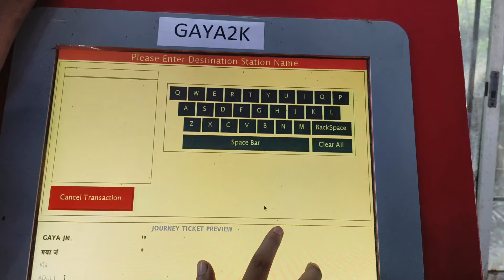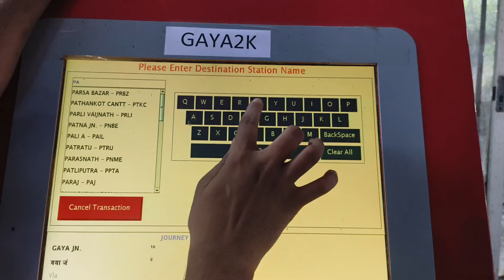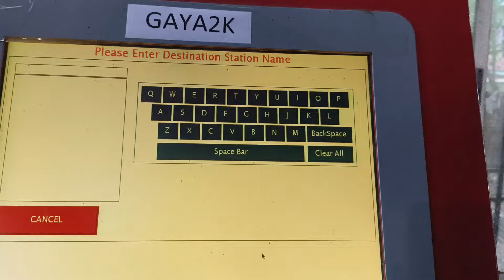टिकट मशीन से टिकट कैसे निकाले | ATVM Machine से टिकट निकालने का आसान तरीका | Railway Ticket Guide"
**Description:**
"इस वीडियो में हम आपको दिखा रहे हैं कि ATVM (Automatic Ticket Vending Machine) का उपयोग करके रेलवे स्टेशन से आसानी से टिकट कैसे निकाला जा सकता है। अगर आप भी रेलवे टिकट काउंटर पर लंबी लाइनों से बचना चाहते हैं, तो इस वीडियो को जरूर देखें। हम आपको स्टेप-बाय-स्टेप प्रक्रिया बताएंगे जिससे आप बिना किसी परेशानी के टिकट निकाल सकें।

वीडियो में शामिल टॉपिक्स:
1. ATVM मशीन क्या है?
2. ATVM मशीन से टिकट कैसे निकाले?
3. स्मार्ट कार्ड का उपयोग कैसे करें?
4. डिजिटल पेमेंट या कैश से भुगतान।
5. यात्रा टिकट निकालने का पूरा तरीका।